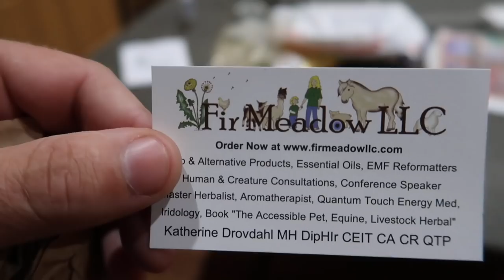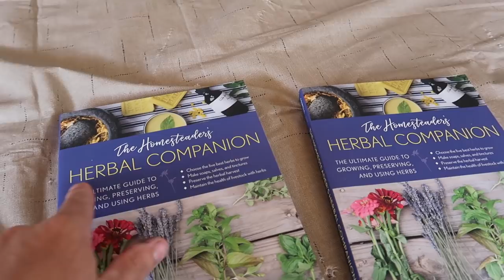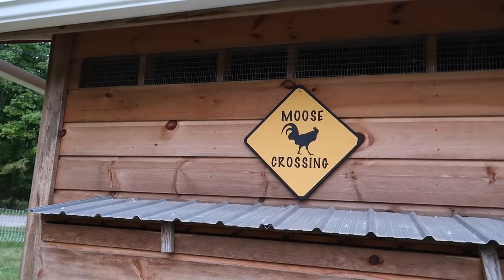You wont Believe What they made!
You won't believe what they made for New Yolk City

Sign Up to Our Newsletter To Be enter For your chance to win the Giveaway!

Daily Uploads!